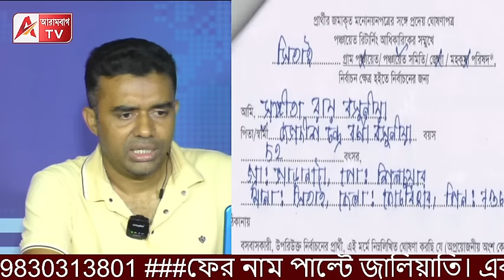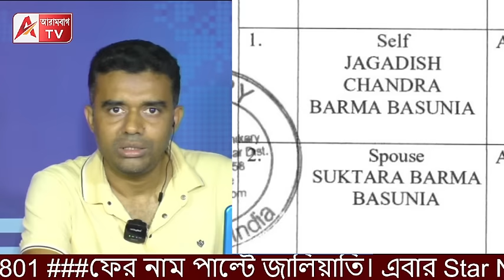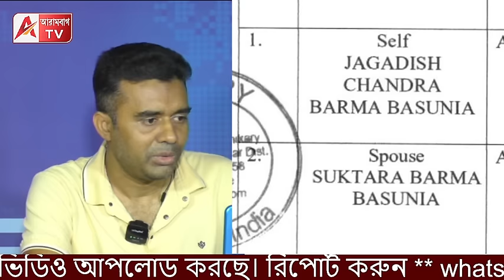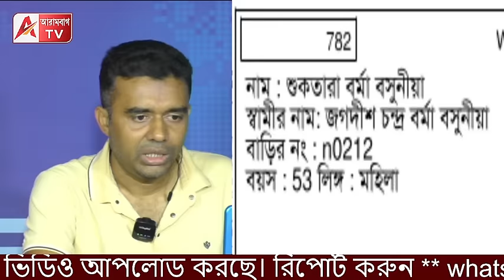TMC প্রার্থীর স্ত্রী আসলে কে? এফিডেভিডে নাম নিয়ে জোর বিভ্রান্তি। দেখুন